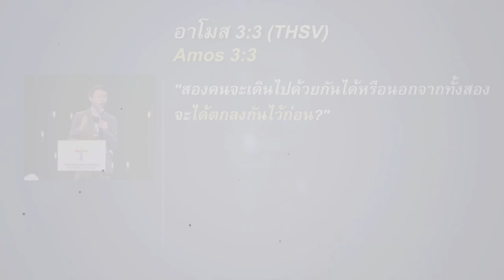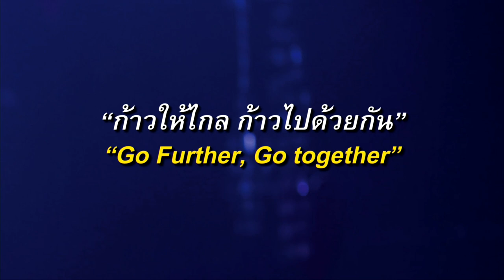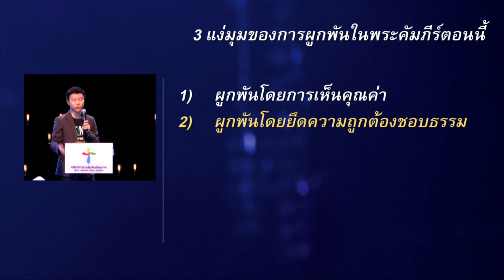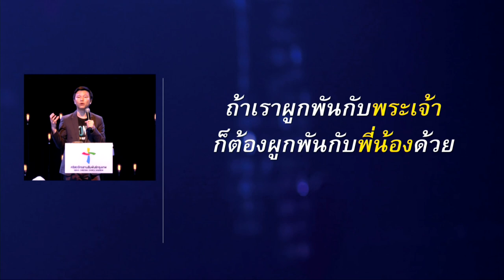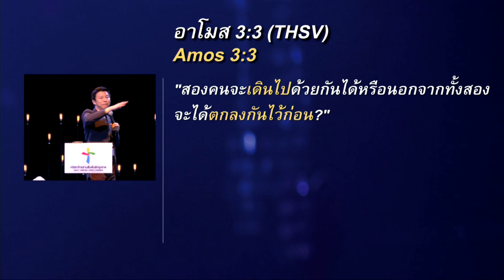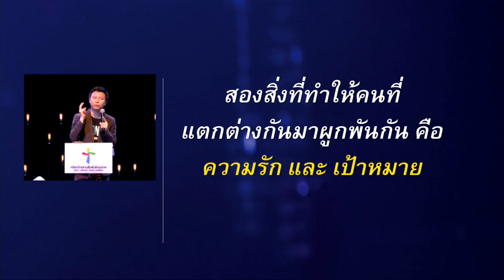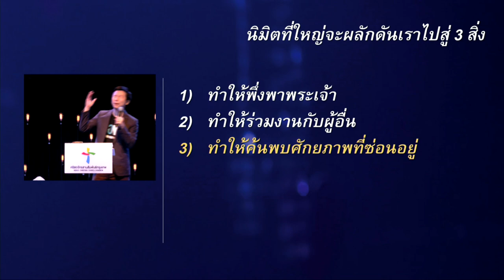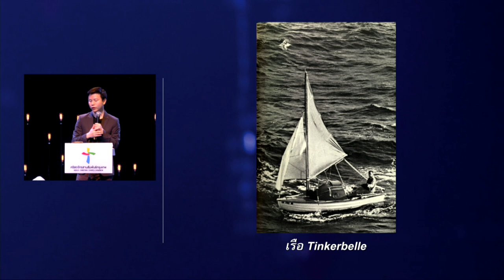คำเทศนา ก้าวให้ไกล ก้าวไปด้วยกัน (อาโมส 3:3)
หัวข้อ :  ก้าวให้ไกล ก้าวไปด้วยกัน
ข้อพระคัมภีร์: อาโมส 3:3

1.ก้าว...ด้วยความผูกพัน
2.ก้าว...ด้วยพันธกิจ